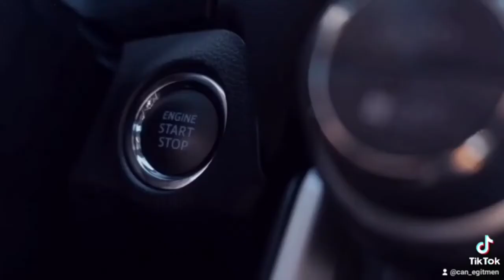OVACIK DİREKSİYON EĞİTİM ALANI L PARK ÇALIŞMASI DİKKAT ETMEMİZ GEREKENLER